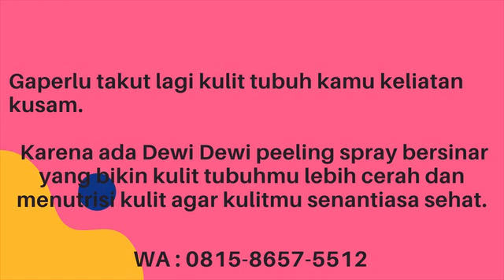WA 081586575512 Agen Peeling Spray Kulit Cerah Dengan Lulur Alami Paling Ampuh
UNTUK PEMESANAN HUBUNGI : 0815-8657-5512 (WhatsApp)

Beli Peeling Spray Online berkualitas dengan harga murah terbaru 2021. Tips buat kamu yang lagi punya kulit belang & bolotan. pake cara ini sangat mudah, simpel & cepat pake banget. Solusi Kulit Belang. Pemutih Badan.

 memutihkan kulit wajah/badan
- merontokkan daki
- mengangkat sel kulit mati
- mencegah jerawat
- membersihkan pori2
- mengangkat kotoran dari wajah dan bafan secara intensif
- membersihkan komedo
- mengurangu minyak berlebih di wajah
- menangkal radikal bebas dari asap,  debu, dan kotoran
- menutrisi jaringan kulit lebih mendalam
- merangsang pembentukan kolagen
- menipiskan flek hitam
- mengurangi kerut dan mengencangkan kulit wajah
- memperlancar peredaran darah
- memulihkan kesegaran dan menipiskan kerutan halus
- membuat wajah menjadi lebih glowing

Bagus banget buat kamu yg ingin memiliki wajah cerah dan glowing 😍😍😍
Tidak direkomendasikan bagi tipe kulit yg memiliki jerawat meradang.

INI HALAL DAN SUDAH BPOM YA KAK TIDAK USAH KHAWATIR💜

handbody pemutih, handbody vaseline, handbody untuk kulit kering, handbody apa yang bisa menghilangkan bekas koreng, handbody natur e, handbody untuk memutihkan kulit, handbody ms glow, handbody anak, handbody apa yang cepat memutihkan kulit, handbody alpha arbutin, handbody aman untuk ibu hamil, handbody aloe vera